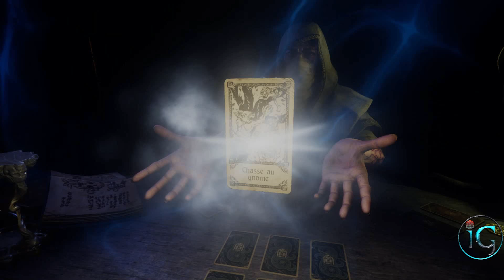Hand of Fate 2 , Let's play ( fr ) , épisode 61 :Etoile du matin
Jeu de carte de stratégie , d'action et de rôle ,dans un mélange étonnamment homogène et une narration intelligente .